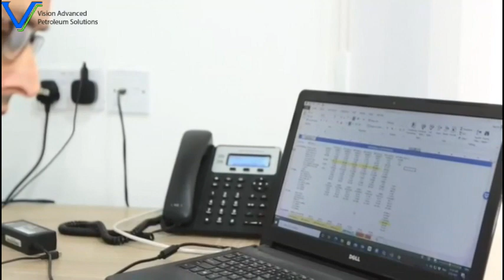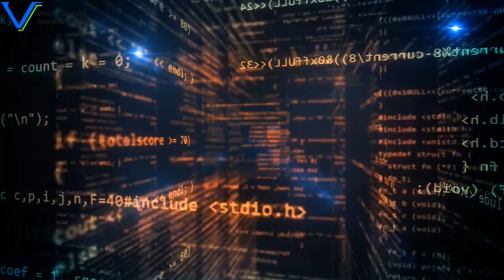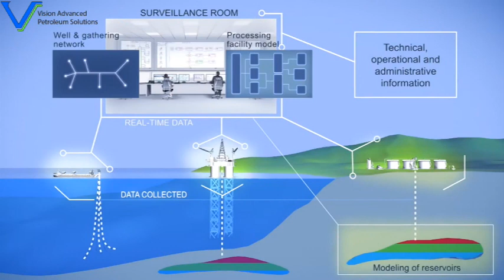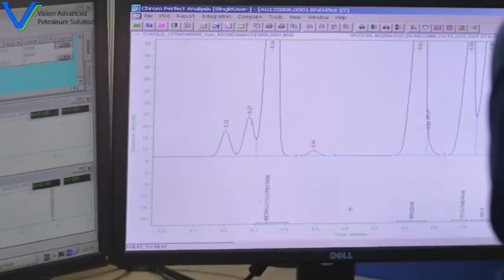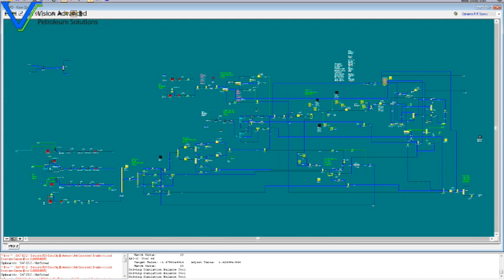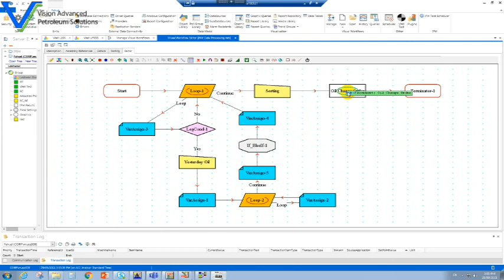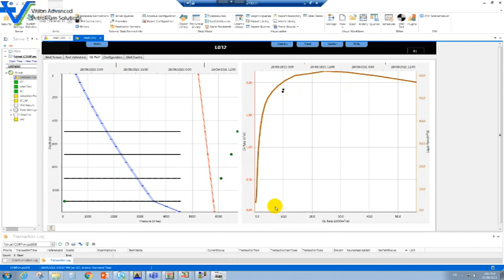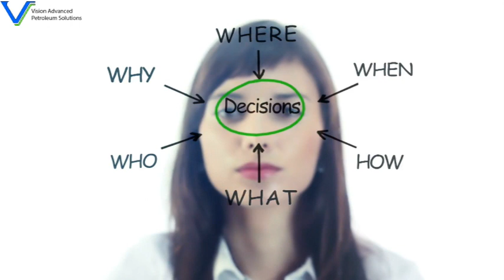Digital Oil Field (DOF) An advanced step toward Smart Fields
Vision Advanced Petroleum Solutions (VAPS) has developed unique capabilities to deliver practical and purpose-fit solutions in the Oil & Gas upstream domain. DOF (Digital Oil Field) development is one of these unique capabilities where we establish Digital Twins of the Oil and gas Stations. The attached video is a testimony of our capability in this regard.